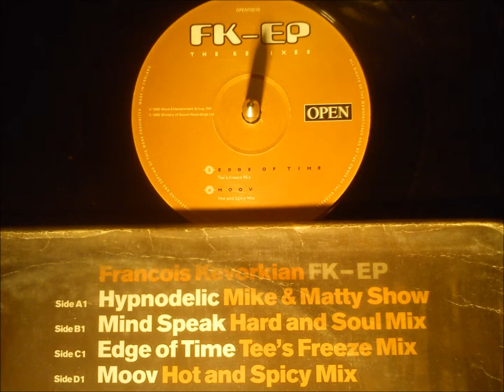François Kevorkian presents the FK-EP - Hypnodelic ( Mike & Matty show mix )